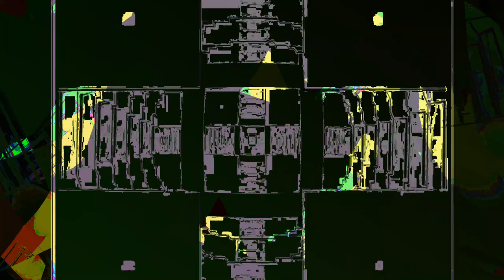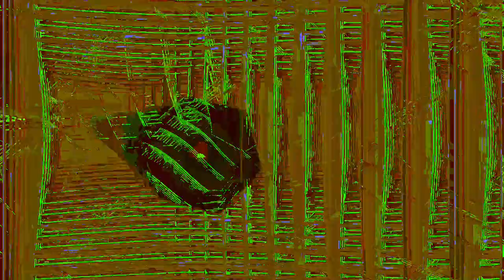[EPILEPSY WARNING] Movie 24 01 09 01h24m58s